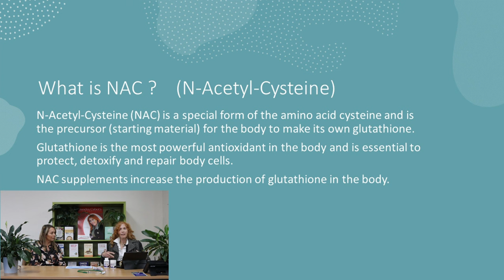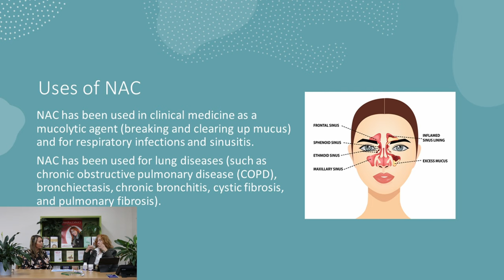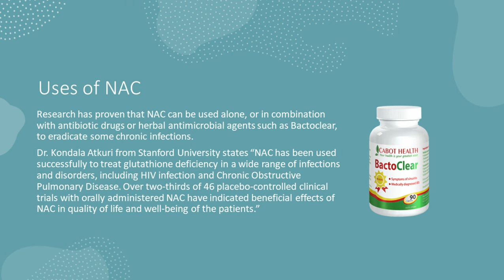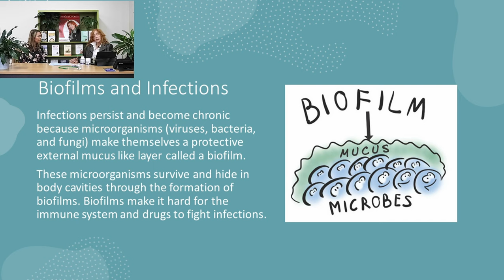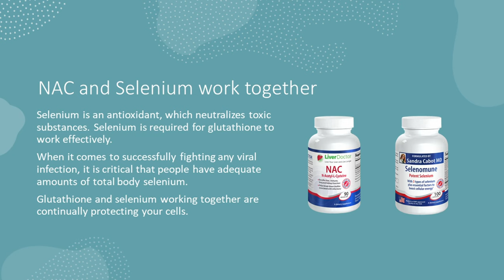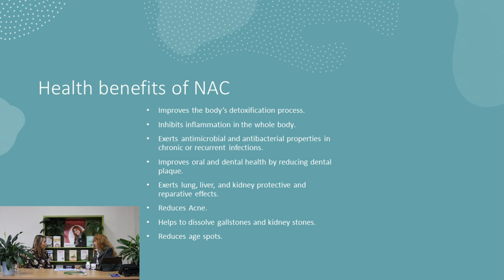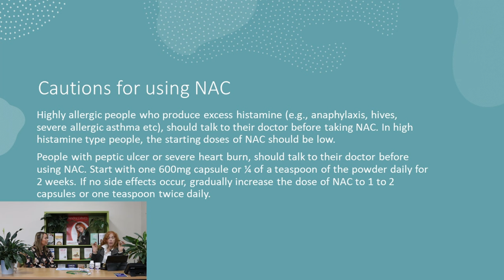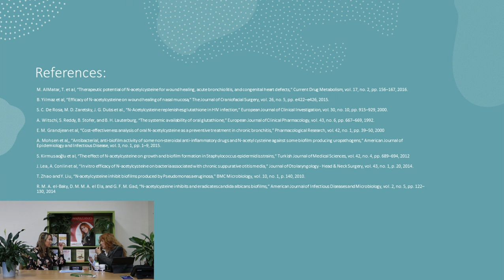NAC N-Acetyl Cysteine | The Powerful Antioxidant. Amazing Benefits of NAC Supplement. Boost Immunity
NAC N-Acetyl Cysteine & Glutathione. NAC Supplement benefits. How does it work? Dr Sandra Cabot talks with Rachel Bowerman about this Powerful Antioxidant. NAC is the raw material for glutathione production in the liver. Glutathione is the most powerful antioxidant in the body and is a potent detoxifier and liver protector. Amazing Health Facts You Didn't Know & how to Boost your Immune System.

0:00 Introduction
0:46 What is NAC N-Acetyl Cysteine?
0:53 What is Glutathione?
1:38 Use of NAC N-Acetyl Cysteine
2:25 NAC N-Acetyl Cysteine & Respiratory infections and sinusitis
4:25 NAC N-Acetyl Cysteine & BactoClear
6:26 NAC N-Acetyl Cysteine & Heavy Metal Detox
7:10 Biofilms and Infection
10:21 NAC N-Acetyl Cysteine & Selenium
11:27 Health Benefits of NAC N-Acetyl Cysteine
14:14 How do you take NAC N-Acetyl Cysteine?